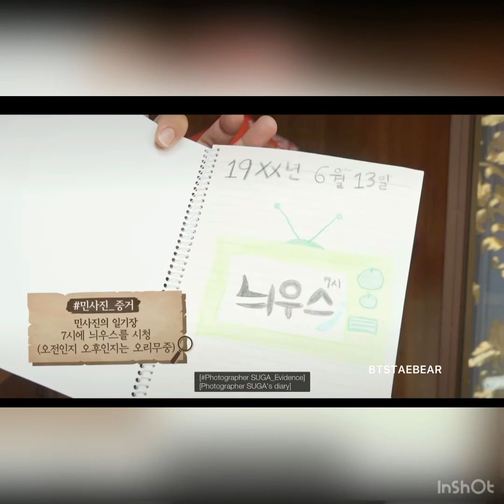[ENG SUB] Run BTS! EP120 Taehyung cute cut scene BTS Village